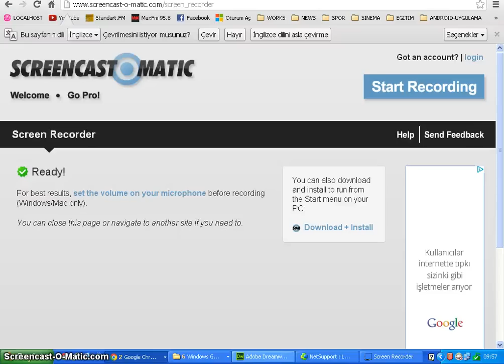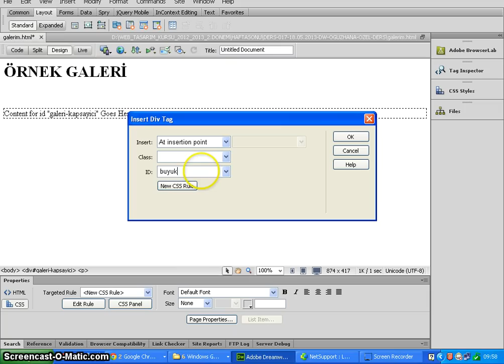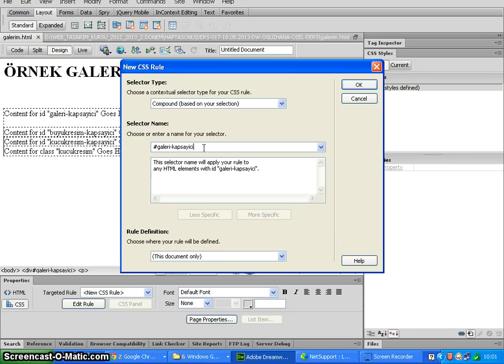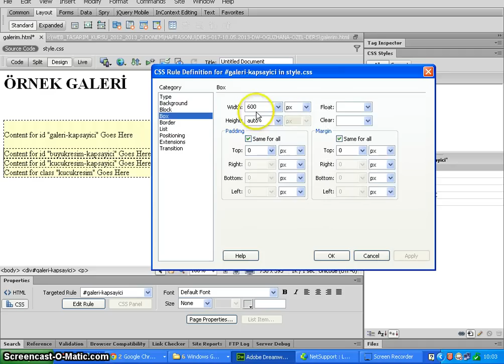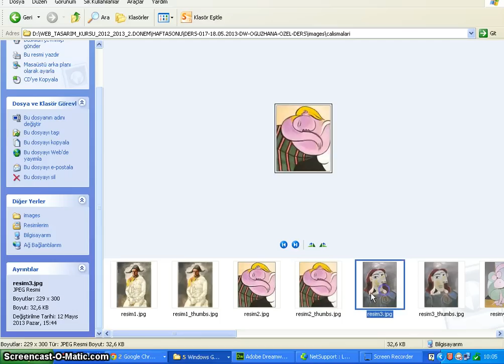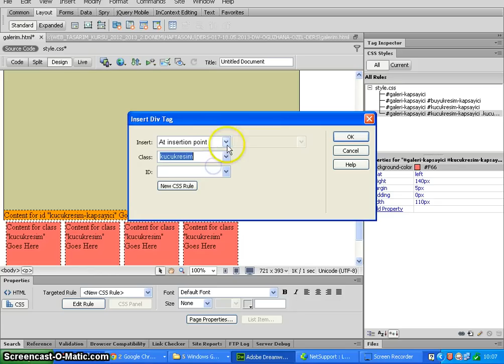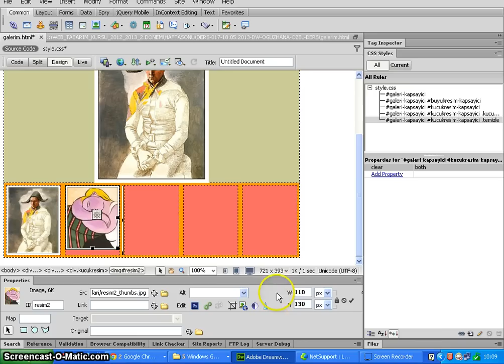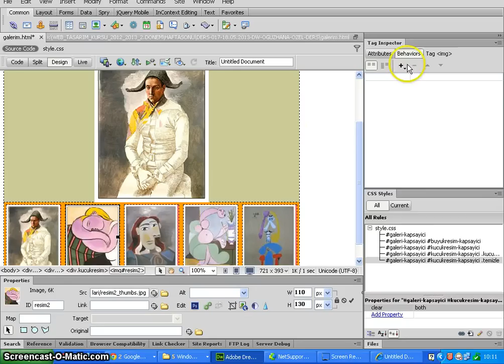062 - Dreamweaver Foto Galeri Yapımı - Davranışlar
Dreamweaver Foto Galeri Yapımı (Picasso galeri sistemi)
- Tarık Turan - Web Tasarım Dersleri - 062